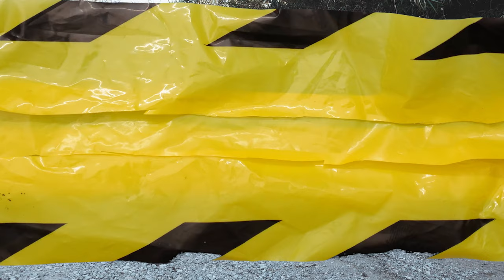ΠΩΣ ΝΑ ΒΑΛΕΙΣ ΜΕΜΒΡΑΝΗ ΣΤΑ ΦΑΝΑΡΙΑ | DIY